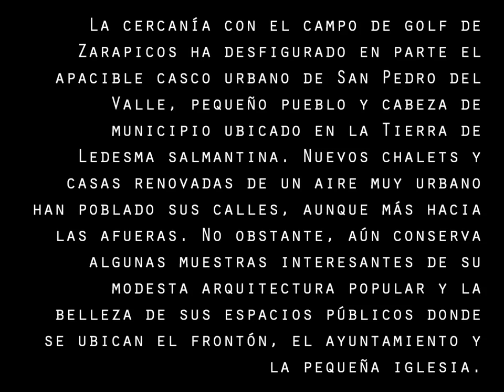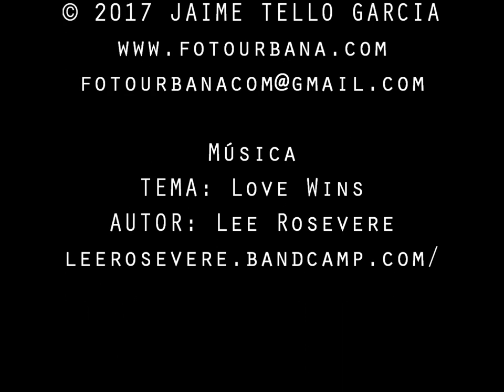San Pedro del Valle (Salamanca)